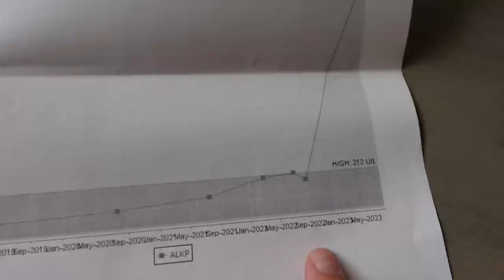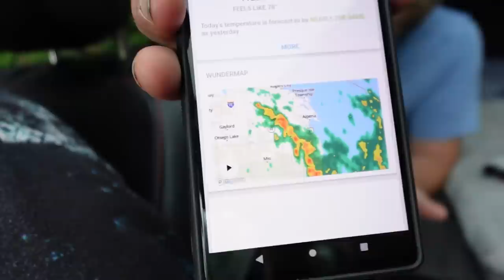Which Dog Went to the Vet THIS Time?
I swear it's been a week of vet visits for the dogs!  Bee Stings, Wasp stings, and now Memphis has to go to the vet!